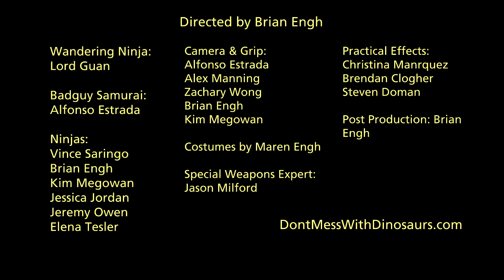American Poets 2099 Conan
American Poets 2099
Produced By: Prime Music
Taken From The album Murderous Poetry